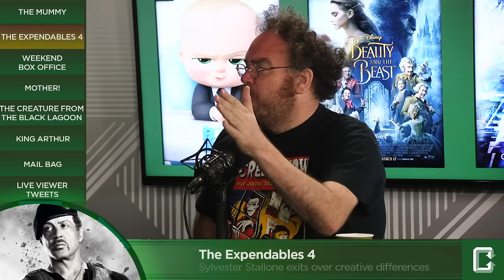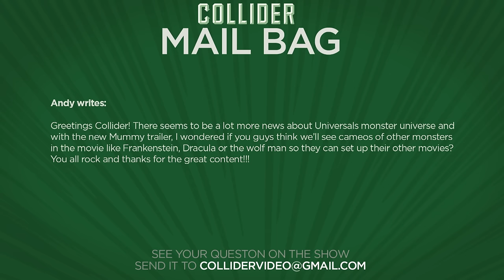New The Mummy Trailer, Stallone Exits Expendables - Collider Movie Talk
On this episode of Collider Movie Talk (April 3rd, 2017) John Campea, Kristian Harloff, Jeremy Jahns, Jon Schnepp, Ashley Mova and Wendy Lee discuss the following:

1) New trailer released for The Mummy

2) Sylvester Stallone exits The Expendables 4 over creative differences

3) Box Office report

4) Darren Aronofsky’s Jennifer Lawrence movie Mother! is a horror film

5) Aquaman screenwriter Will Beall to pen Universal’s The Creature From the Black Lagoon reboot

6) Final trailer released for King Arthur: Legend of the Sword

7) Mail Bag

8) Live Twitter Questions

A new trailer has been released for Universal’s first movie in a shared universe of monsters with The Mummy. Directed by Alex Kurtzman the movie stars Sofia Boutella as an ancient princess who is suddenly awakened in present day, unleashing her terror on the modern world with only Tom Cruise in the way to stop her. Russell Crowe also stars as the infamous Doctor Henry Jekyll, serving as the bridge to the universe a la Samuel L Jackson’s Nick Fury in the MCU.

Deadline is reporting that the architect and face of the Expendables franchise, Sylvester Stallone, has exited The Expendables 4 in both writing and starring capacities.

It's Monday which means it’s time for the weekend box office report. Fox and Dreamwork’s The Boss Baby took the No 1 spot in its first weekend in release bringing in an estimated $49 million at the box office. Finishing in the No 2 spot was Disney’s Beauty and the Beast, taking in $47.5 million as its domestic total climbs to $395.5 million after 17 days in release. Internationally it added another $66.5 million bringing the film's global cume to over $875 million. At No 3 was the other new release, Paramount’s Ghost in the Shell; which brought in an estimated $19 million, well below industry expectations. Lionsgate's Power Rangers finished in the No 4 spot with an estimated $14.5 million, dropping 64% in its second weekend. And rounding out the top five is WB and Legendary's Kong: Skull Island. The movie pulled in $8.8 million with its domestic total now at $147.8 million and $329.5 million international for a worldwide total approaching $500 million.

Darren Aronofsky’s latest film entitled Mother! recently took over the release date vacated by Paramount’s failed Friday the 13th reboot and it seems it’s more to do with the Halloween season rather than because of a late awards push. As reported by the Wrap, Paramount Domestic Distribution chief Kyle Davies promised “thrills and chills” from Aronofsky’s latest, with a source close to the project confirming the director is working on a “psycho-horror” movie in the same vein as the Natalie Portman-led Black Swan.

According to Deadline, Universal Pictures has hired Aquaman screenwriter Will Beall to pen the script for their reboot of The Creature from the Black Lagoon. The iconic creature becomes the latest of the classic movie monsters Universal has lined up to join their rapidly expanding universe that launches this summer with The Mummy.

Warner Bros. and Village Roadshow Pictures have released the final trailer for Guy Ritchie’s King Arthur: Legend of the Sword. Legend of the Sword stars Charlie Hunnam in the title role with the film taking on the classic Excalibur myth which traces Arthur’s journey from the streets to the throne after his father is murdered by his uncle Vortigern played Jude Law.

MAIL BAG